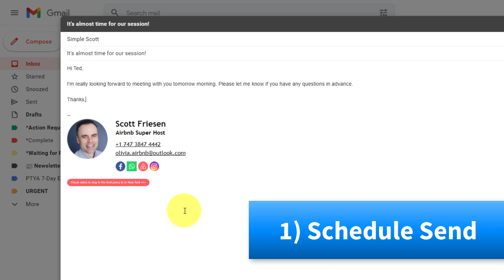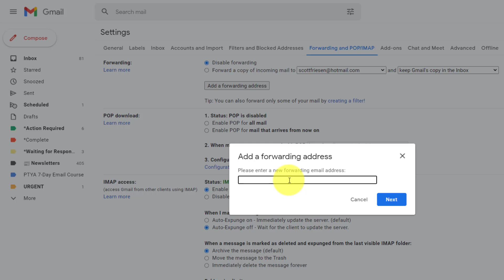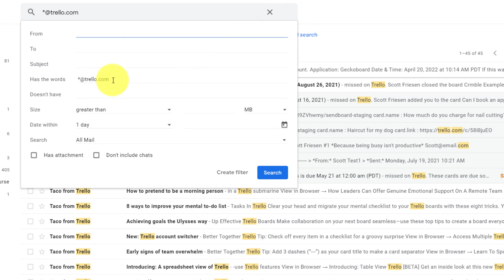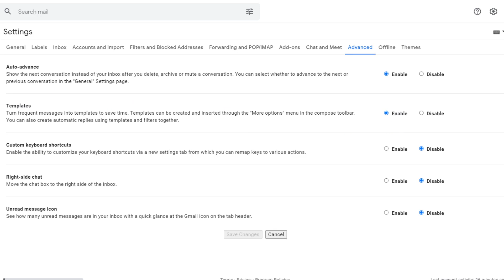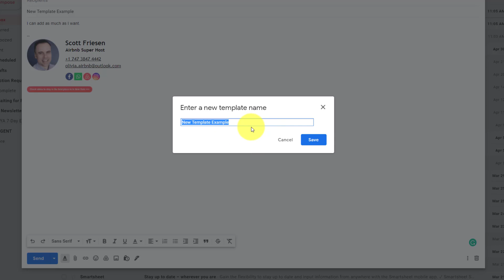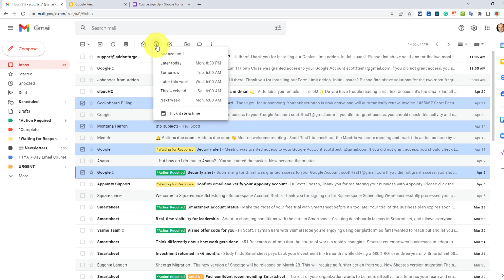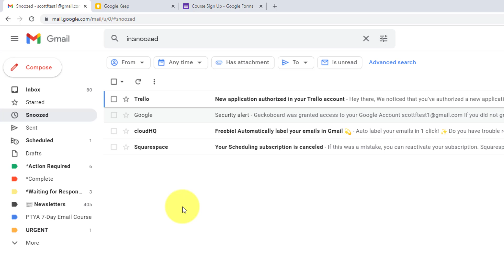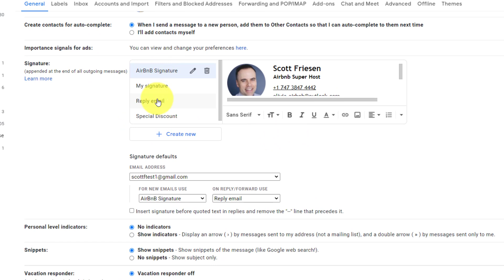How to Save Time with Gmail Automation (Step by Step Guide)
Get your FREE copy of The Gmail Book and learn more automation tips

Gmail automation can help you keep your inbox clean and save so much time. But what exactly can you automate in Gmail and how do you set it up? In this video, Scott Friesen shows you 5 different ways to add automation to your Gmail account and which settings to use to get the most out of these functions.

00:00 Schedule send emails for the future
02:37 Auto forward emails to another address
07:37 Adding and editing template messages
12:23 Snoozing emails for a better time
16:27 Using multiple email signatures